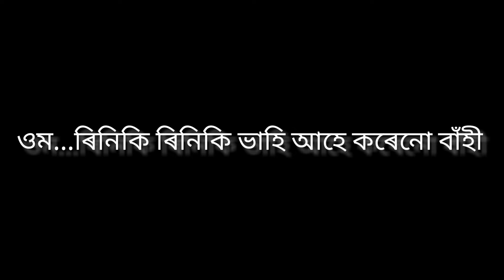Gite Tale Tale Nase || Alakananda By Ayaneel Album Song Clean Karaoke With Lyrics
Gite Tale Tale [Alakananda Album  - Ayaneel] Clean Karaoke track
Assamese karaoke Song, by Alakananda Album  - Full Song Clean Karaoke Track with Lyrics.

assamese karaoke,karaoke assam,fulore melate pulak benarji,assamese hit songs karaoke,
assamese karaoke,new assamese karaoke,mashup karaoke,assamese karaoke song with lyrics,karaoke assamese song with lyrics,karaoke with lyrics
assamese karaoke,karaoke
assamese karaoke,new assamese karaoke,full assamese karaoke,assamese bihu karaoke track,assamese karaoke song with lyrics,karaoke
assamese karaoke with lyrics,assamese bihu karaoke assamese karaoke with lyrics
karaoke lyrics,zubeen songs karaoke,zubeen garg songs karaoke,karaoke assamese song with lyrics,oporopa
assamese karaoke songs with lyrics,karaoke,assamese song lyrics,assamese karaoke,new assamese karaoke,kajiranga bordhunia karaoke,full assamese karaoke,dehare puroni dance cover